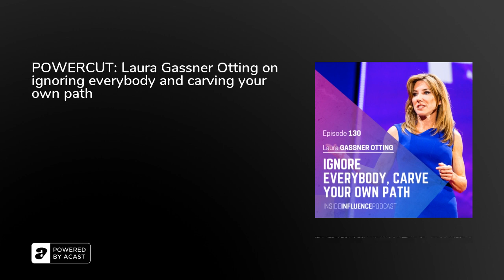POWERCUT: Laura Gassner Otting on ignoring everybody and carving your own path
We have reached the final episode of our special series of Power Cuts. I hope these small supercharged doses of content have kept you connected and inspired over this Christmas and New Year period, while myself and the inside influence team have been stocking up on turkey, binging on Netflix, and generally refueling our creative tanks. Over the past five weeks, we have cherry picked some of the best insights and tools from our favorite guests over the past year, all with one intention: to give you some fuel for whatever it is you are thinking right now for the year ahead.&nbsp;And for that reason, for our final Power Cut, I chose the insights of Laura Gassner Otting.&nbsp;

Today’s GuestLaura is an entrepreneur who started her career as a campaign staffer for the Clinton administration, before diving into the world of executive search, rising to the position of senior vice president of startup execsearches.com. Now, it was through her work in executive search that Laura started to notice something. She started to notice that leaders who successfully pivoted either their careers or their lives all had four decisions in common: a sense of calling, connection, contribution and control. These realizations went on to become the basis of her 2019 Washington Post bestseller, ‘Limitless: How to Ignore Everybody, Carve Your Own Path, and Live Your Best Life.’ Now just for a moment, how's that for a mantra for 2022? I'm taking that one with me everywhere that I go.

Now in this flashback to our conversation, Laura dives into why following your passion is a terrible idea. You have to bear with me on that one, including her theory of consonance, which is the key to unlocking potential and gauging whether we're on the right track. Now, if you don't know what consonance means, don't worry. Neither did I. I'll let Laura explain it in more detail, but in a nutshell, it's that feeling of flow, that sense of flow that comes with when the work that you are doing aligns with who you actually are at your core, when what you are putting out in the world matches who you are in the world.

Now, after a year of paying close attention to boundaries and borders and social distancing, the distance between us and another human being, our ability to be able to cross over geographically with family, paying so much attention to the boundaries in our lives, this idea of being limitless feels like a massively important idea to explore right now. So, I hope it helps you tap into a sense of expansion in your life, and for however long you're able to, sitting with the question, "What would I do? What would I create? Who would I be if I were truly limitless?" On that note, I will leave you in the very safe hands of Laura Gassner Otting.

If the information in my conversations have helped you in your business journey, please head over to iTunes, subscribe to the show, and leave an honest review.&nbsp;Lastly, don’t forget to download my new ebook The Influencer Code